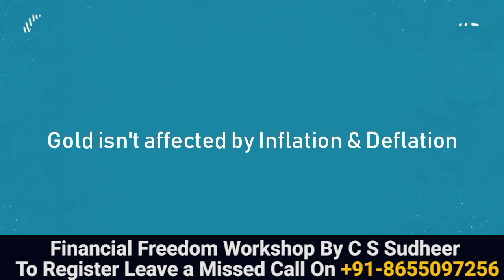Gold Investment in Tamil - Advantages And Disadvantages Of Investing In Gold | Indianmoney Tamil